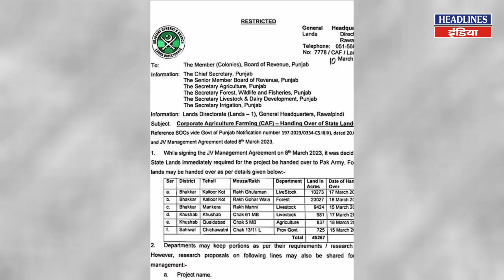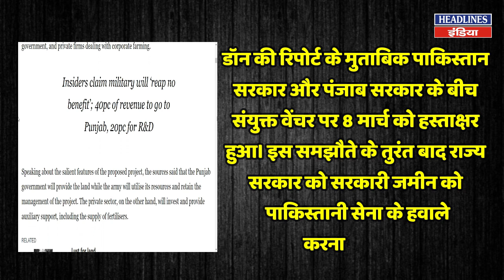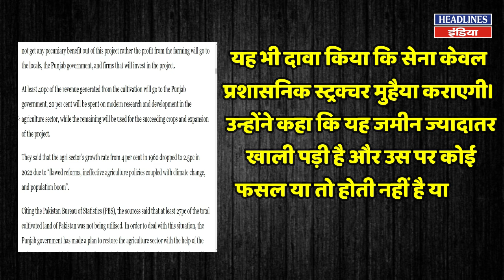खेतों में क्या कर रही है पाकिस्तानी सेना, देखिए । Headlines India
खेतों में क्या कर रही है पाकिस्तानी सेना, देखिए. Must Watch This Full Video